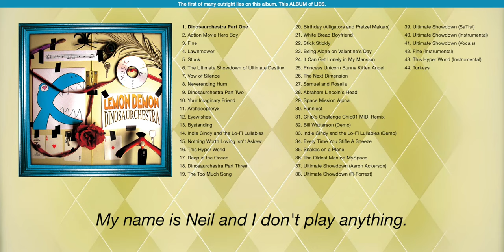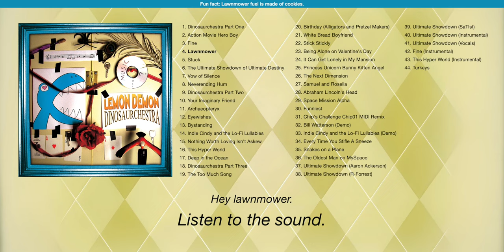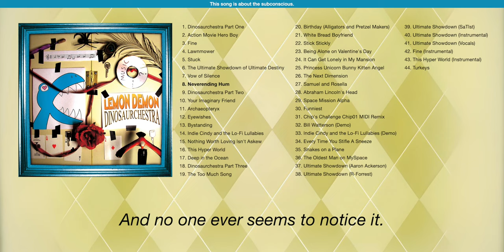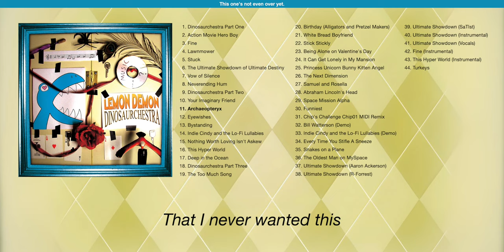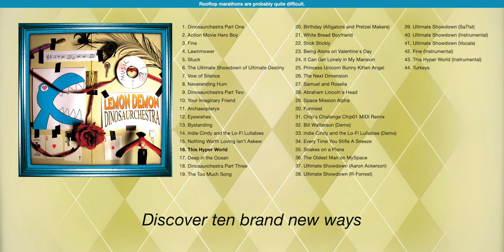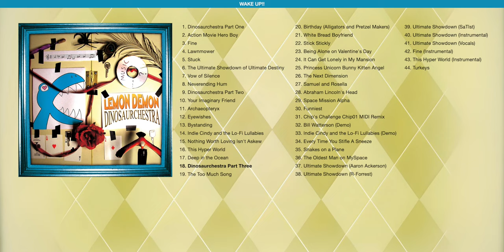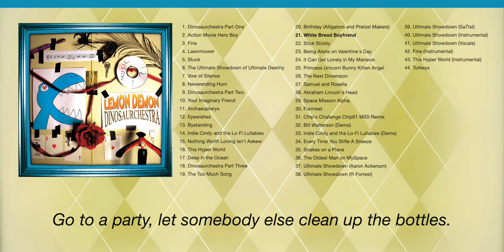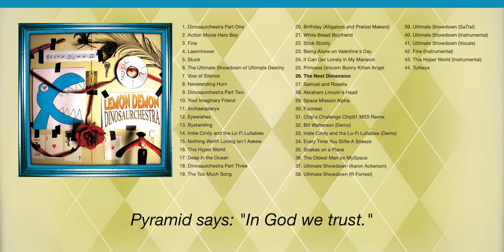Dinosaurchestra with Lyrics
sorry that this took 2 months to make i had to change the font from helvetica to helvetica neue (also please ignore my typos this took 8 hours to export i am not doing that again a)

Timestamps:
0:00:00 — Dinosaurchestra Part One
0:01:50 — Action Movie Hero Boy
0:05:32 — Fine
0:09:57 — Lawnmower
0:13:06 — Stuck
0:17:21 — The Ultimate Showdown of Ultimate Destiny
0:20:57 — Vow of Silence
0:24:06 — Neverending Hum
0:27:02 — Dinosaurchestra Part Two
0:28:04 — Your Imaginary Friend
0:31:47 — Archaeopteryx
0:36:39 — Eyewishes
0:38:58 — Bystanding
0:39:42 — Indie Cindy and the Lo-Fi Lullabies
0:42:25 — Nothing Worth Loving Isn't Askew
0:46:15 — This Hyper World
0:50:11 — Deep in the Ocean
0:55:27 — Dinosaurchestra Part Three
1:01:00 — The Too Much Song

1:06:10 — Birthday (Alligators and Pretzel Makers)
1:09:47 — White Bread Boyfriend
1:13:33 — Stick Stickly
1:15:37 — Being Alone on Valentine's Day
1:17:04 — It Can Get Lonely in My Mansion
1:19:35 — Princess Unicorn Bunny Kitten Angel
1:19:54 — The Next Dimension
1:23:53 — Samuel and Rosella
1:28:42 — Abraham Lincoln's Head
1:30:57 — Space Mission Alpha
1:31:59 — Funniest
1:33:13 — Chip's Challenge Chip01 MIDI Remix
1:33:50 — Bill Watterson (Demo)
1:34:50 — Indie Cindy and the Lo-Fi Lullabies (Demo)
1:37:39 — Every Time You Stifle A Sneeze
1:42:02 — Snakes on a Plane
1:42:48 — The Oldest Man on MySpace
1:45:37 — Ultimate Showdown (Aaron Ackerson)
1:49:10 — Ultimate Showdown (R-Forrest)
1:53:10 — Ultimate Showdown (SaTIst)
1:57:06 — Ultimate Showdown (Instrumental)
2:00:40 — Ultimate Showdown (Vocals)
2:04:06 — Fine (Instrumental)
2:08:47 — This Hyper World (Instrumental)
2:12:44 — Turkeys